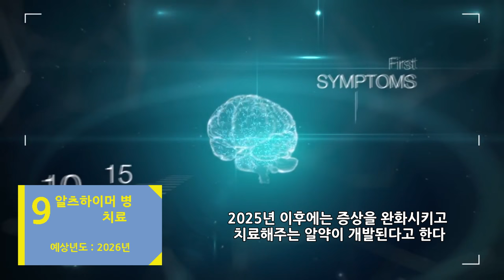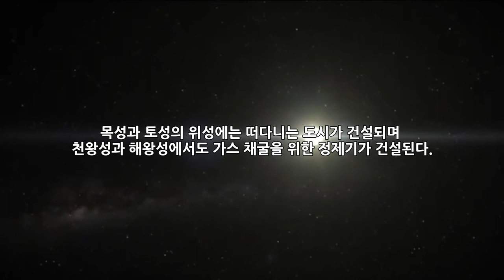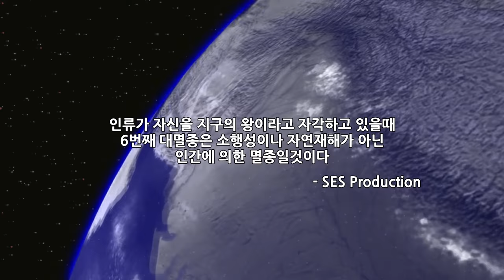미래에 일어날 가능성이 큰 사건들 Top10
제작 : SES Production
편집 : SES Production
기획 : SES Production
자료지원 : UN
영상출처 : CELLHEALTHINSTITUTE,Painting To Remember,LECMA Vaincre Alzheimer,The Economist,Robert Revol,HDgreenstudio,CMStudios,RagingToner,SciShow,worldn180,dan ezzo - izzo,Nadikarox
인트로 BGM : Goldfish - Soundtracks and
아웃트로 BGM : DEAF KEV - Invincible
순위지정 : SES Production